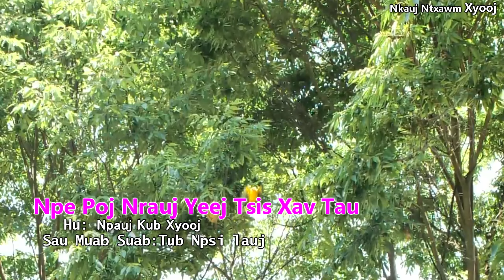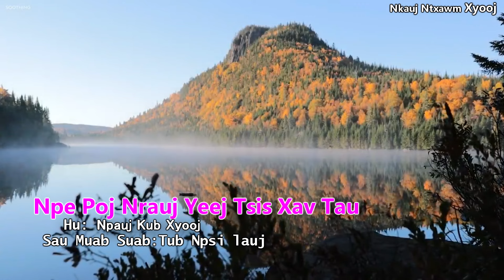lub npe poj nrauj tsis muaj neeg xav tau - Npauj kub xyooj 2023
zaj no yog hai txog tus ntxhais mus ua lub neej tsis zoo es rov los nrog neej tsa nyob . yog ib zaj nkauj tu siab hu los ntawm npauj kub xyooj . zoo siab nej los koom kuv ..ua tsaug